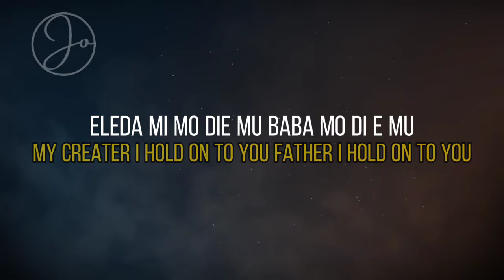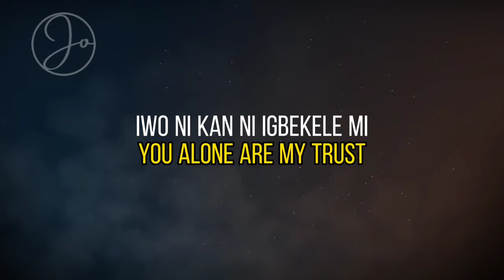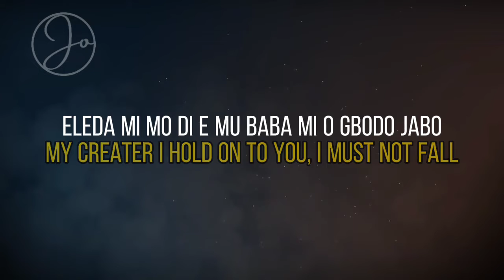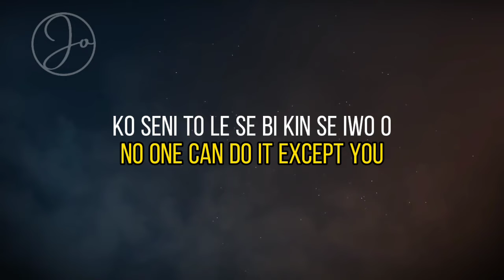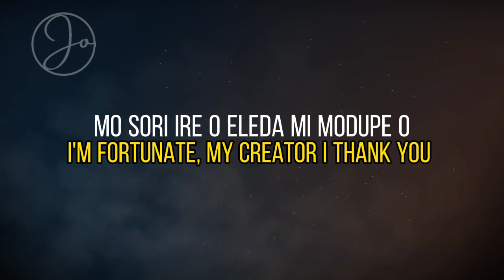Mo So Rire eleda me mo dupe Lyrics with translation - Paul Play Dairo || By Jo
Mo So Rire eleda me mo dupe o lyrics with English translation
classic gospel music by Paul Play Dairo